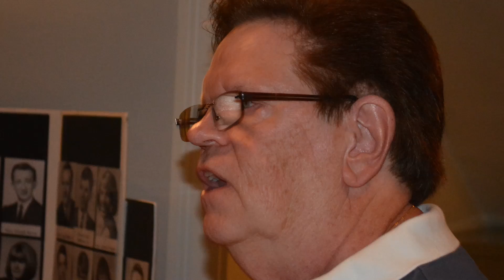Gateway Class of 1966 50th Reunion Friday Nite Highlights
Highlights of the Gateway Class of 1966 50th Reunion Friday Night Mixer prior to the Reunion at the Norwin Elks on September 9, 2016.